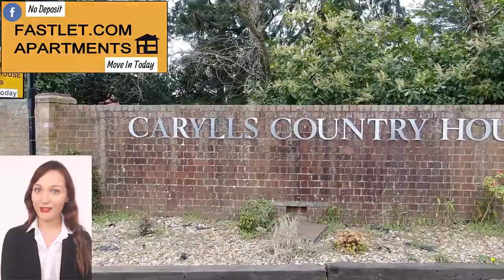Short Introduction to Carylls Country House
A brief explanation of the facilities on offer at Carylls Country House / Fastlet.com

We provide short and long stay apartments and studios on a weekly basis. Located in Faygate which is 3 miles from Crawley and Horsham and just 7 miles from Gatwick Airport.